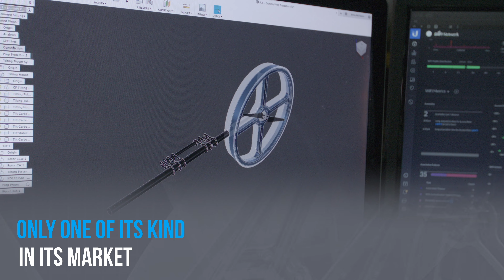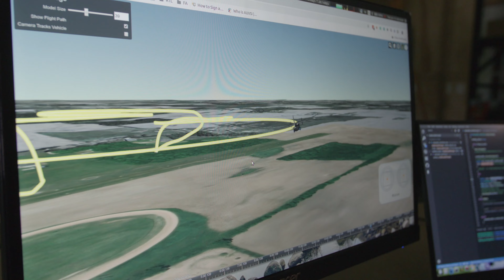Drones That Deliver In Any Weather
With people needing goods faster than ever. The shipping industry is racing to find better ways to ship goods. Not only do they need speed, but around-the-clock reliability.

Welcome to blueflite. Our intelligent delivery drone solutions are fast, secure, and rugged enough to weather any storm.

Developed by a team of engineers with a passion for aviation. We're in-market and ready to help shipping companies meet customer demand.If you'd like to learn more about the latest in the delivery drone market.